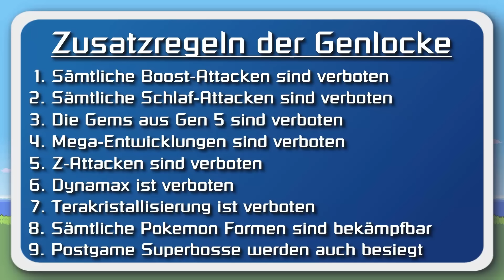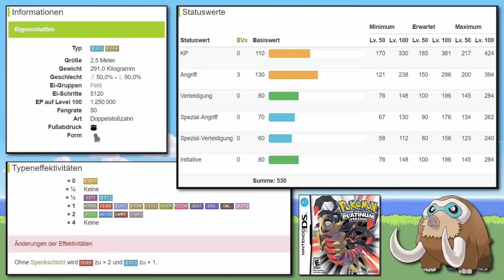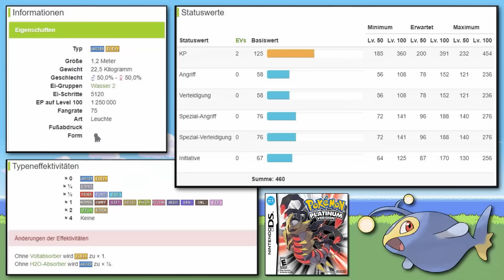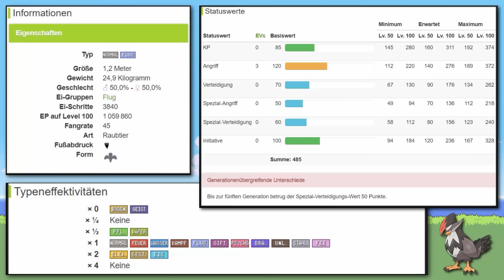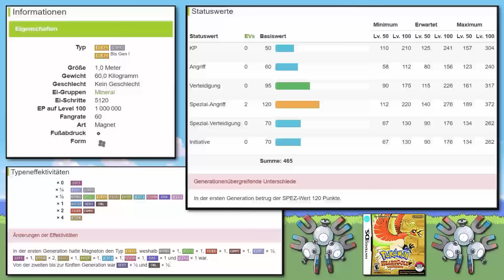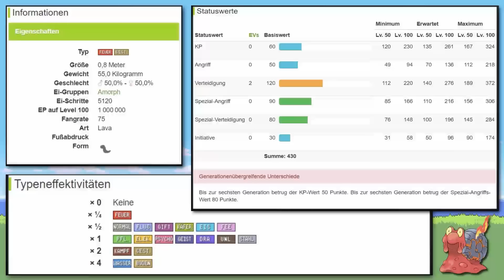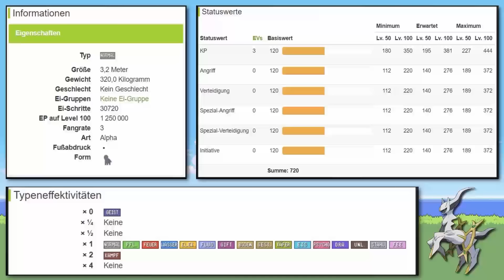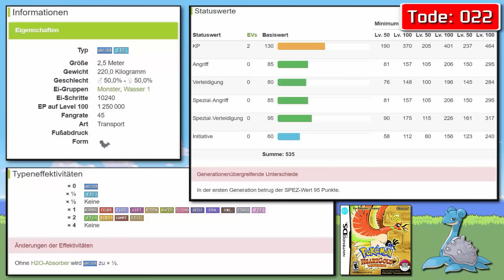Pokemon Genlocke aber die Gegner spammen heftige Legis! (Genlocke Folge 3)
Holt euch die Probierpakete von Holy und benutzt meinen Code "CREEPFAN5" für 5€ Rabatt für Neukunden

Zu Beginn des Jahres 2023 habe ich ein monatelanges Streamprojekt auf Twitch erspielt, das aus einer gigantischen Randomizer Nuzlocke durch das gesamte Franchise bestand. Nun möchte ich dieses Projekt auf Youtube verewigen. Der Run war der mit Abstand schwerste und beste Pokemon Challenge Run den ich jemals in meinem Leben erspielt habe.